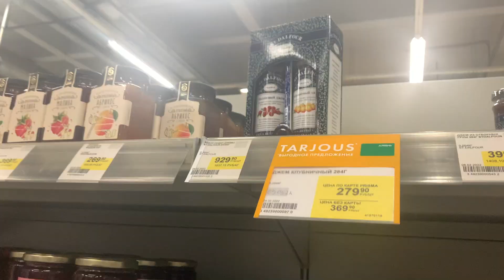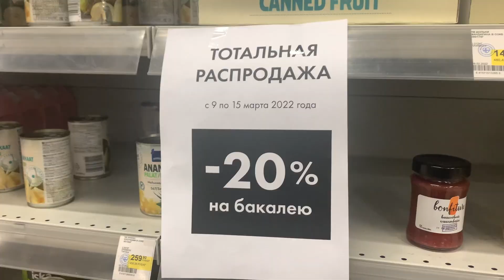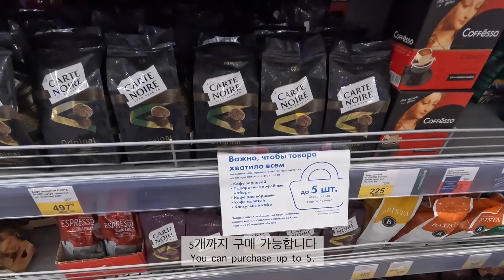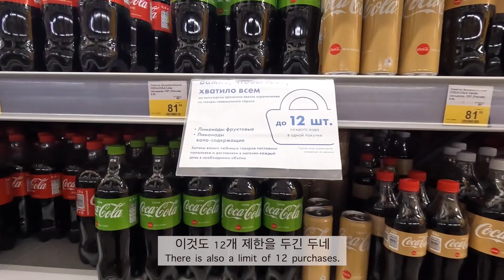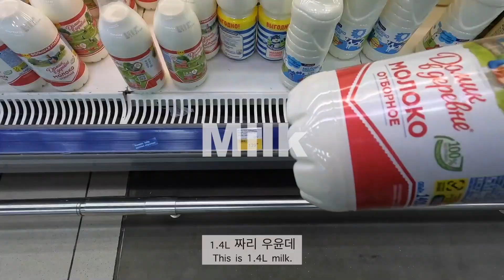sub) 실제 러시아 마트 물가 및 상황 | 러시아 기름값 600원 | $0.51 per liter of oil in St.Petersburg, Russia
러시아 우크라이나 사태 이후 현지 주민으로서 느끼는 체감 변화 및 상황을
개인 입장에서 전달 드리는 영상입니다.

전문적인 정보 전달이 아닌,
일부 개인의 생각과 경험을 바탕으로 한 영상인 점 참고 부탁드립니다.

1. 얼어붙은 바다 위 0:00
2. 텅 빈 마트 (feat. Prisma) 1:42
3. 현실 마트 (feat. Lenta) 3:41
4. 러시아 기름값 9:51